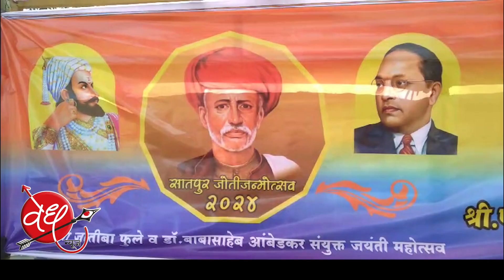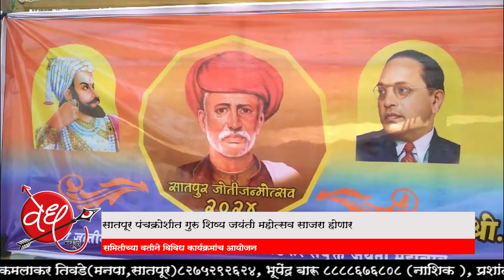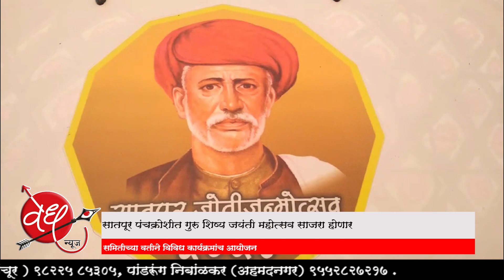सातपूर पंचक्रोशीत गुरु शिष्य जयंती महोत्सव साजरा होणार